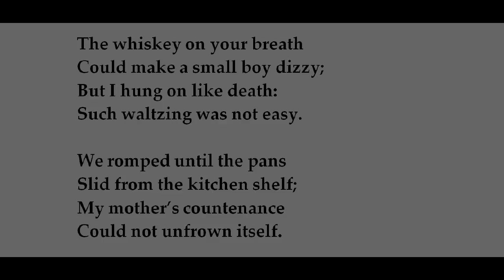"My Papa's Waltz," by Theodore Roethke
poem, by Theodore Roethke (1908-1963), who, in addition to being an acclaimed poet, was a well known teacher of writing at the Univ. of Washington in Seattle. Images from wikimedia commons, grateful acknowledgement.